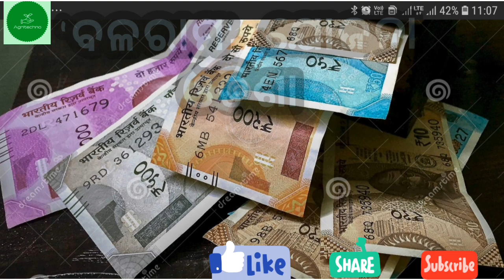''BALARAM YOJANA' 2020 ODISHA('ବଳରାମ 'ଯୋଜନା )💰💸💸'କାଳିଆ ' ଯୋଜନା ପରେ 'ବଳରାମ ' ଚାଷୀଙ୍କୁ ମିଳିବ ଋଣ ।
Thursday   Govt. Of Odisha launched'BALARAM YOJNA' to provide crop loans to Landless farmers.
Through Joint Liability Groups (JLGs)🙏🙏🙏